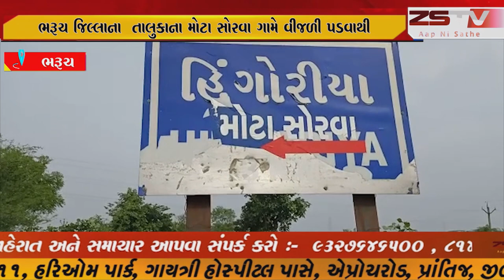ભરૂચ જિલ્લાના તાલુકાના મોટા સોરવા ગામે વીજળી પડવાથી ૧૬ વર્ષીય યુવાનનુ કરૂણ મોત